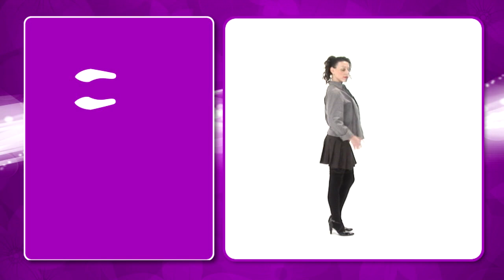Strip Dance Mujer Coreo (2/3) - Academia de Baile